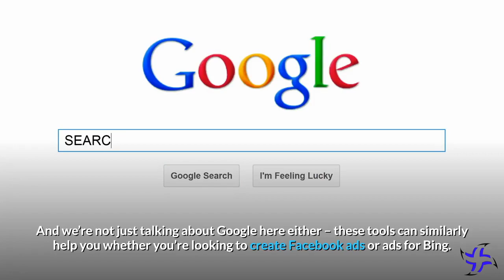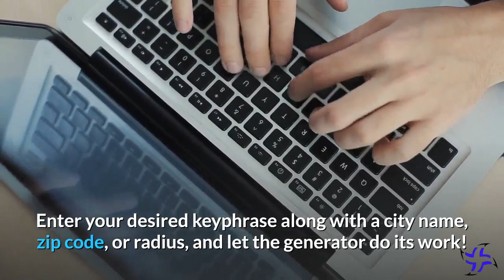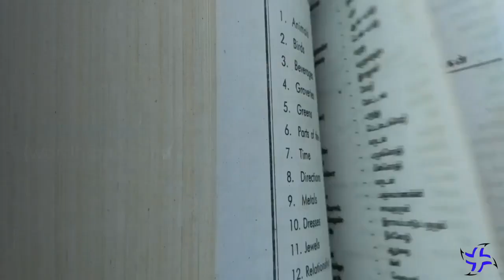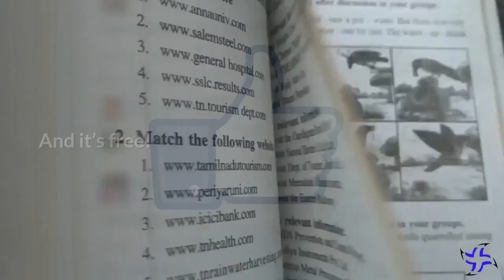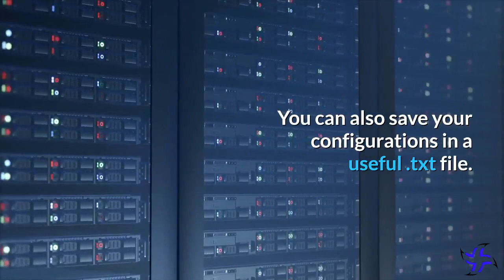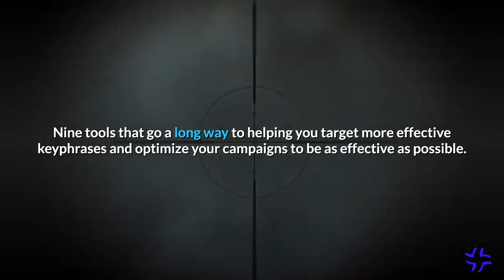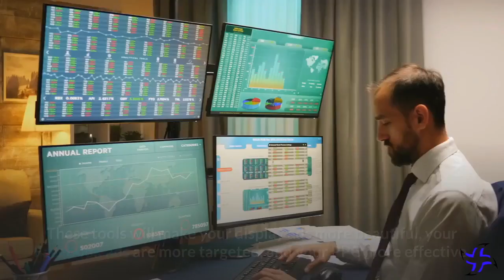Nine Amazing and free PPC Tools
We look at 9 of the very best PPC tools that we think are pretty much essential for your success. No matter your niche or your strategy, these will help you to create ads that get clicked and to waste less time chasing down keywords that no-one is interested in.